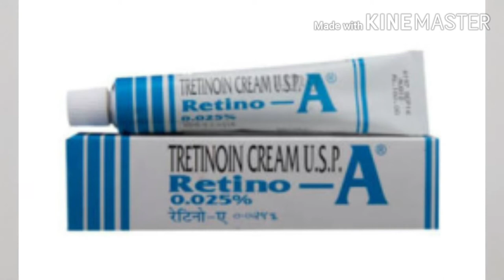🔴Retino-A से Acne,Pimple,Acne spots,Blackhead/Whiteheads को करे दूर | TRETINION CREAM REVIEW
PURCHASING LINK